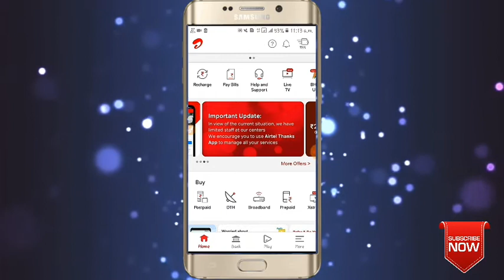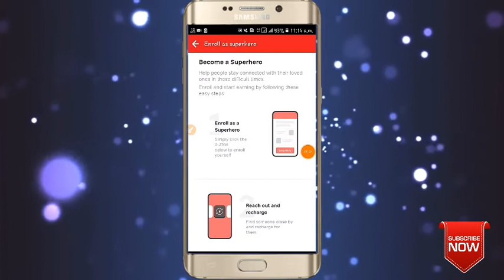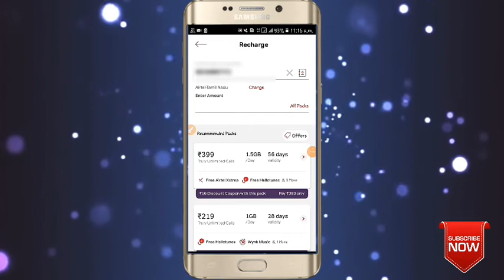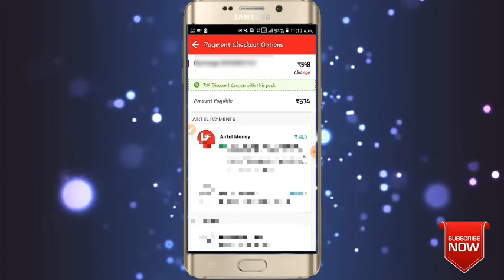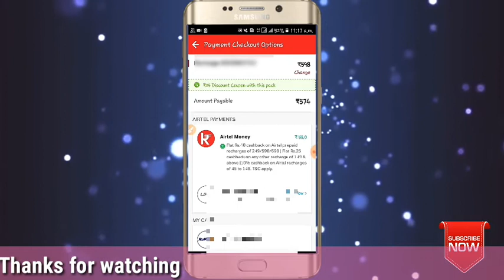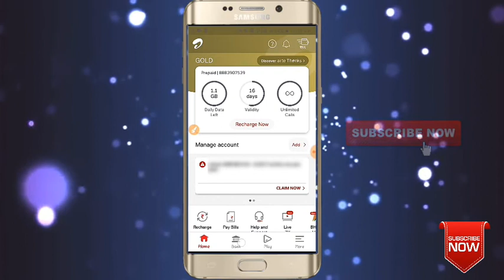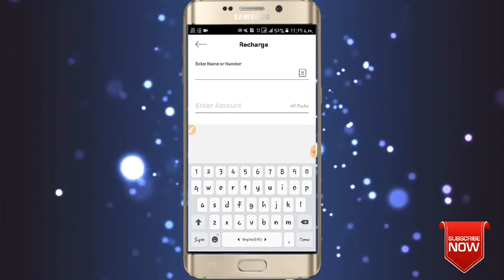How to Get Job | Airtel Thanks App - Become Airtel Superhero 4% Commision on Every Recharge in Tamil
How to Open in Airtel bank/Saving        Account Opened within 5mins